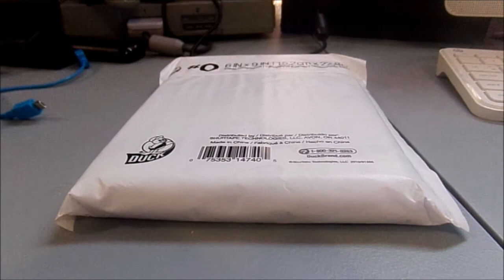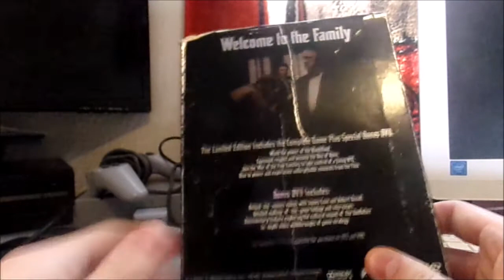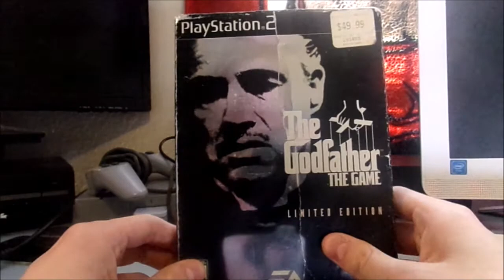THE GODFATHER LIMITED EDITION PLAYSTATION 2 UNBOXING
This thing is awesome!